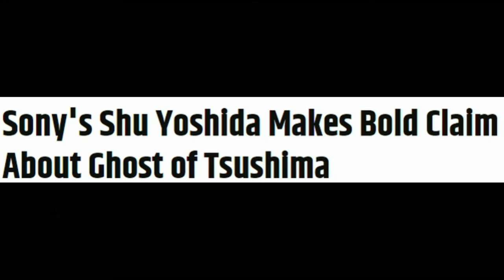State of Play 2020!! New Ghost of Tsushima footage!!, Lets Get Ready!!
Links

ghost of tsushima state of play
ghost of tsushsima new gameplay
Enter